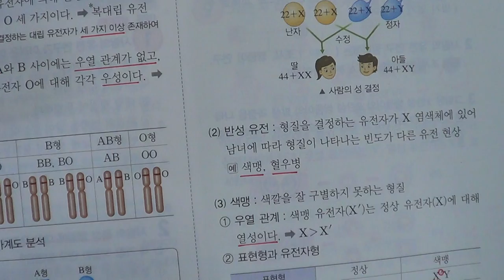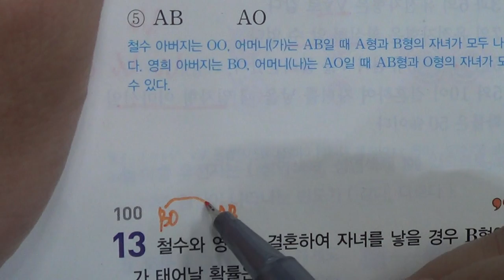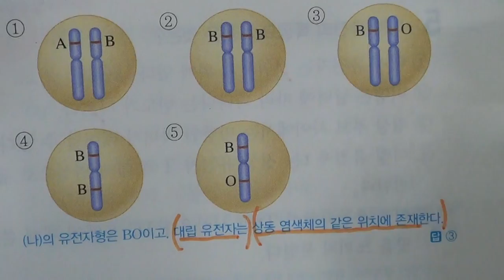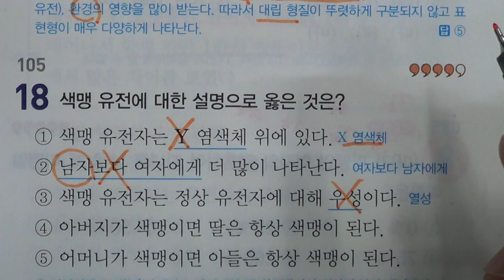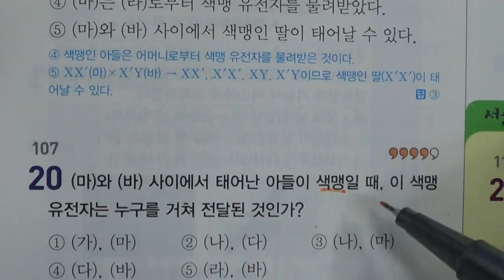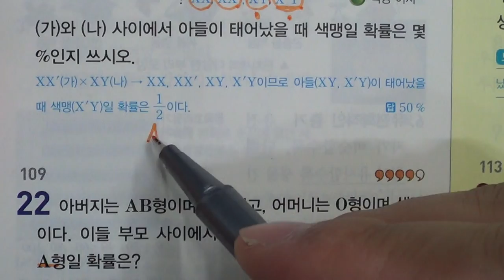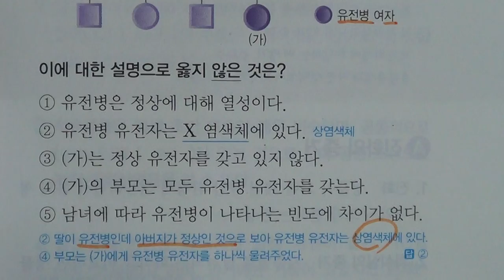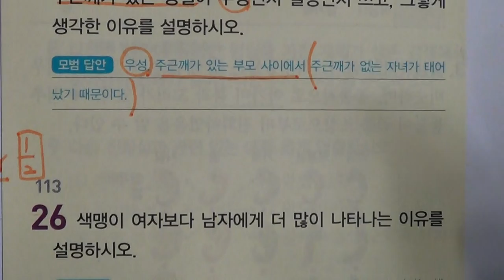■중등부 3학년 과학 6단원 사람의 유전 ■2학기 중간고사■송도신도시 송도 학원 종합학원 신송중 박문중 신정중 해송중 먼우금초 신송초 송원초 송명초 명선초 신정초 해송초